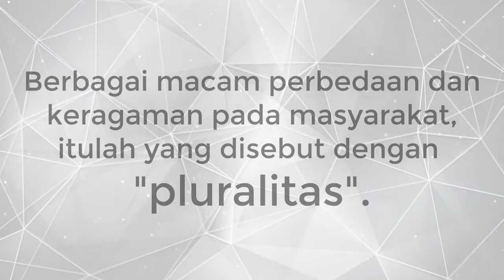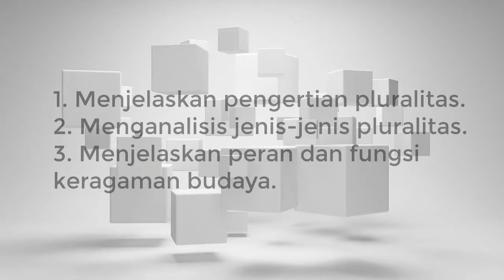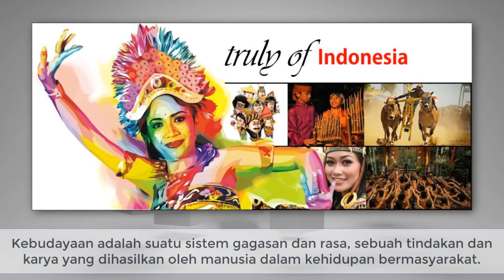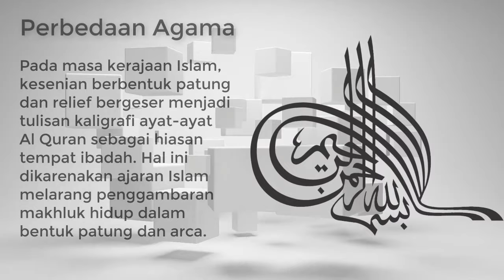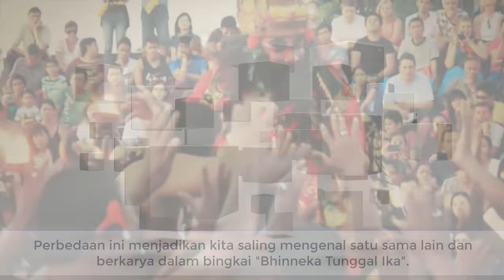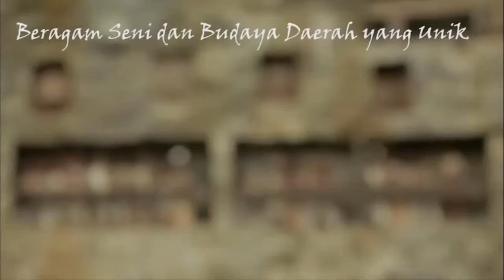Video Belajar IPS: Pluralitas Masyarakat Indonesia